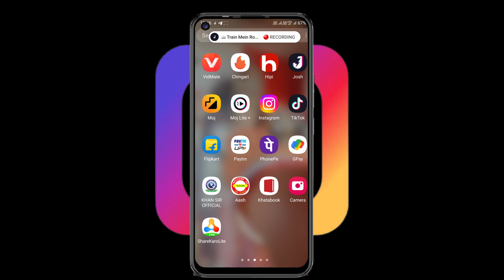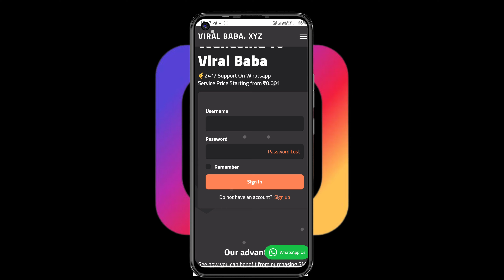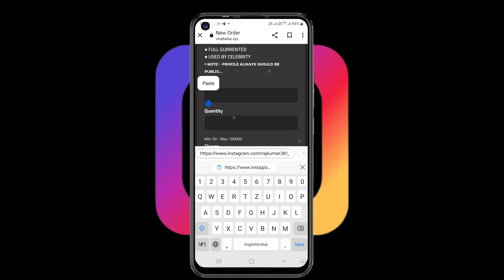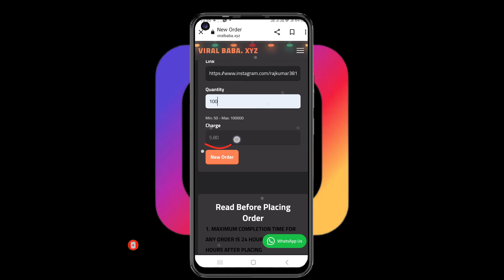instagram Par follower kaise badhaye | Instagram Par Followers Kaise badhane 2024 Mein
instagram Par Follower Kaise Badhaye 2024 | Instagram Par Followers Kaise Badaye 2024 Mein | Insta

Instagram पर Followers कैसे बढ़ाए 2024 | Instagram Par Follower Kaise Badhaye 2024 | Insta Followers

नमस्कार दोस्तों मैं YOUTUBER RAJKUMAR आप सभी को इस वीडियो के माध्यम से बताना चाहता हूं कि आप किस तरह Instagram Par Follower Kaise Badhaye  🙏 जय हिंद 🙏...

👉 Video Releted  Search Keyboard On Youtube And ( Google ) 🔵Top Searched Topics :-

instagram per followers kaise badhaye 2024
instagram par follower kaise badhaye 💙
instagram per follower kaise badhaye
how to get real instagram followers fast
how to get real instagram followers quick
get instagram followers fast

get instagram follwer
how to increase instagram followers
instant help
viraj k tech

 Video Releted Hashtags Search On Youtube And Google 🔴 Tags :-

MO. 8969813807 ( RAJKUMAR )